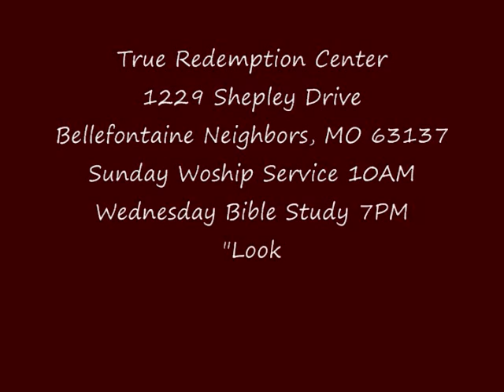Pt. 3 - "Staying Pure Before God - Check Your Motives - Min.Whitney Proverbs Davis.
Whitney Davis who many know as "Proverbs" and the daughter of Bishop Alton Davis, Jr., pastor and Elder Michelle Davis founders of True Redemption Center stood firmly and spoke a bold word of God to those in attendance on Sunday, August 8, 2010 as she was lead by the Holy Spirit in the words of, "Staying Pure Before God - Check Your Motives."